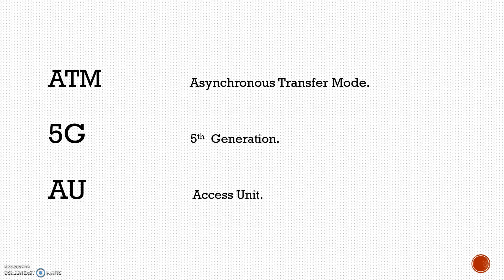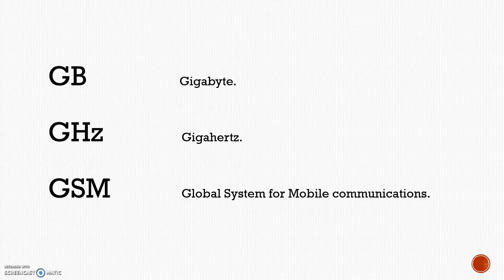Full Form of Network Related Terms (Part 2)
Abbreviations of some  Networking Terms which we use in our daily life but don't know its full form. Here is a brief list of terms to know about.